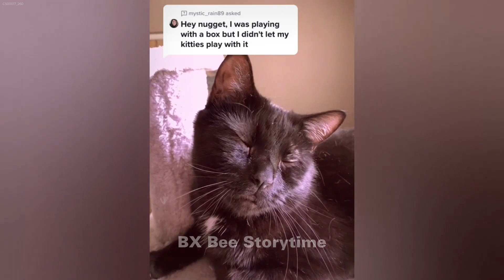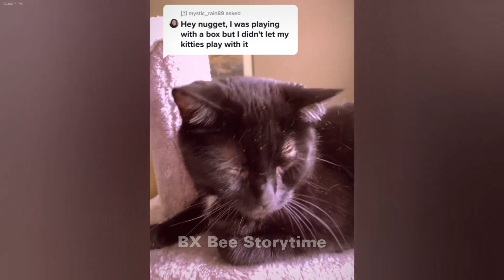Cute animal Videos That You Just Can't Miss😹🐕